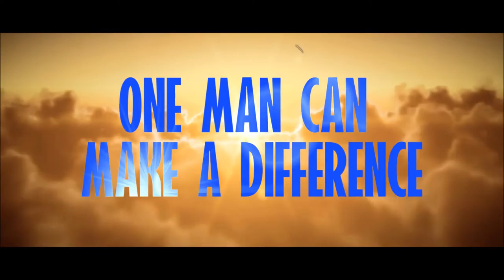Eddie Chambers Interview on Comeback Fight In Atlantic City in September